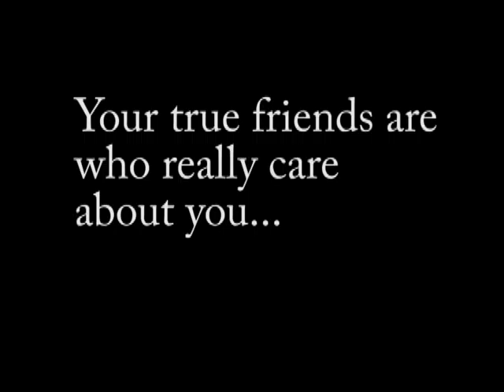Quenton and Sebastion - Tarpon Talks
Tarpon Springs High School Tarpon Talks
Life Changing Video.
Done with Adobe Premiere Pro CS4.

James Nicholas
Walter Peterson
Troy Ferguson
Kenny Bright
Wyatt Wikle

Sebastion and Quenton show their thriving kinship as the latter struggles to find his niche in the world. Lines will be drawn. Fingers will be crossed. Heads will roll. Twist. Shout.